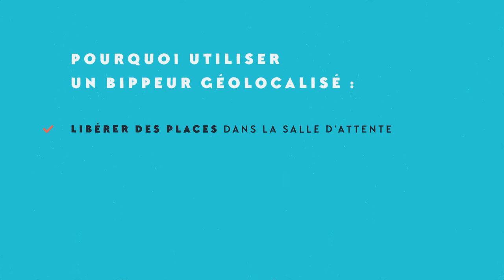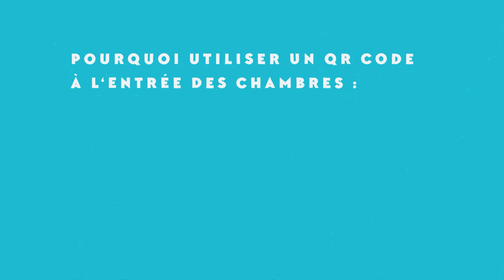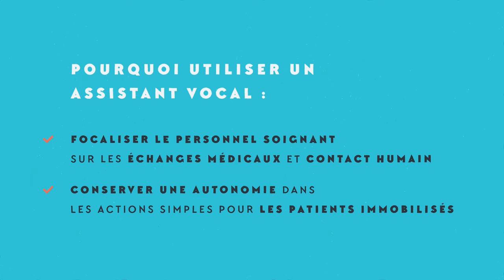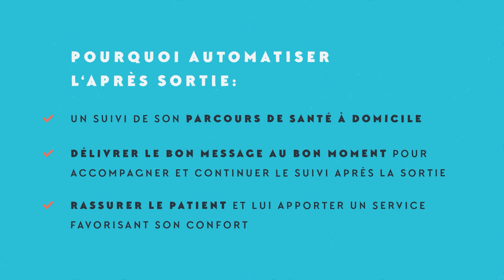L'architecture augmentée de l'hôpital de demain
Fluidifier le parcours de soins, faciliter la vie des soignants, sécuriser l’expérience des patients et la rendre plus agréable, c’est ça notre vision de l’hôpital connecté ! 👩‍⚕‍👨‍⚕‍
En pratique, nous mettons à disposition des outils à la carte pour répondre aux besoins de chaque établissement de santé et mettre en place une architecture augmentée pour chaque hopital :
👉 Bippeurs géolocalisés
👉 Système de QR Codes pour les dossiers des patients
👉 Chariots de soins connectés et application de suivi des consommables
👉 Assistants vocaux pour favoriser l’autonomie du patient
👉 Application d’accompagnement après la sortie de l’hôpital
La conception et le prototypage d'une architecture augmentée complète pour les hôpitaux.